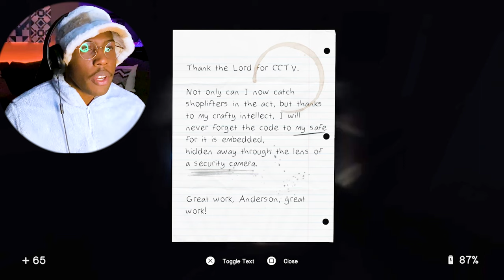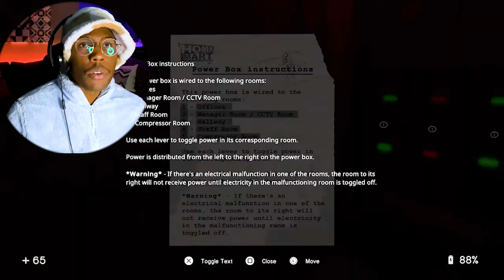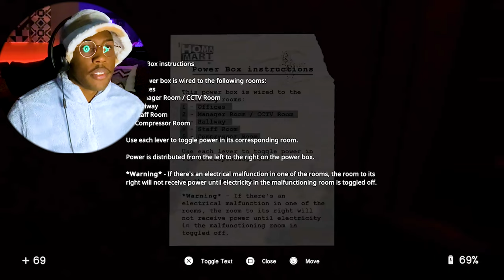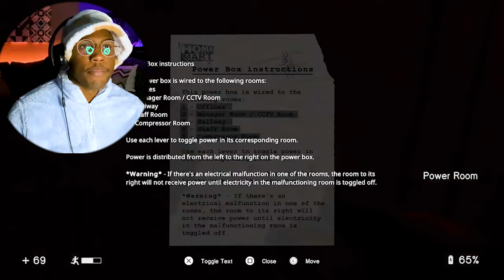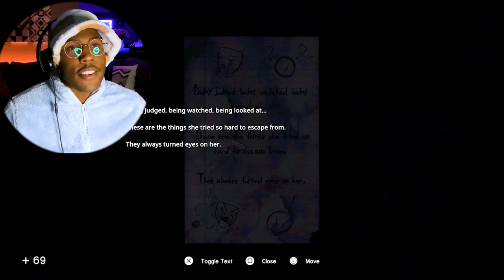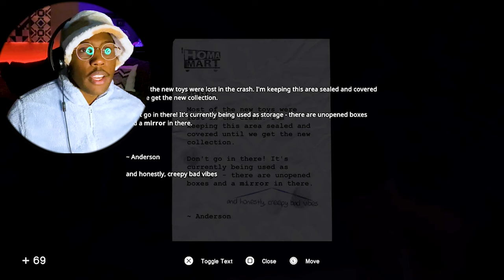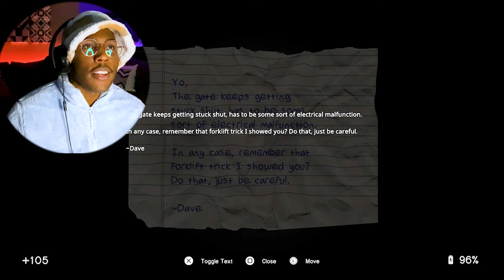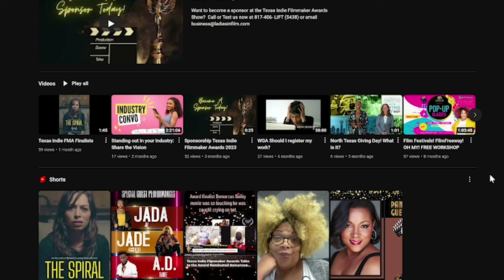RUNNING FROM MANNEQUINS AND SHOPPING CARTS/// IN SOUND MIND GAMEPLAY PART 2, HORROR GAME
In sound Mind Gamplay 2023 Steam. In sound mind is a horror game that is a scary psychological horror. This is by no means In sound mind by melissa helser.

Featured Creator: @ladiesinfilmandtv